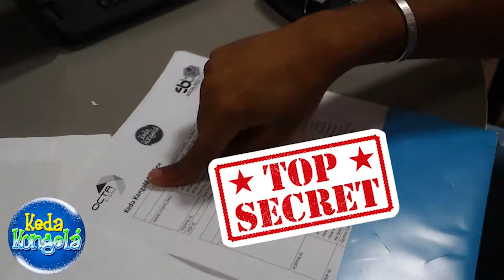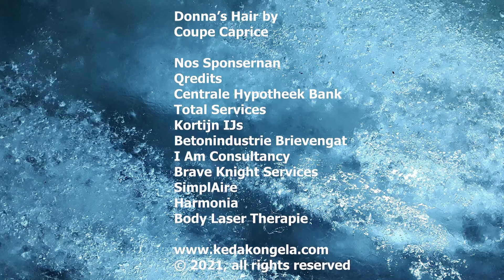Boletin Kongela | 21 November 2021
Today's headlines:
- Snow Couple arrives tomorrow
- Fans anxious to catch a glimpse of their idols
- 43 tons of ice per day needed to keep VIP-ers frozen
- Sneak peek of SneeuwPop and SneeuwPoppin’s calendar

Daily news bulletin with latest news and breaking stories about the visit of SneeuwPop and SneeuwPoppin to Curaçao. Presented by Donna Rumay.